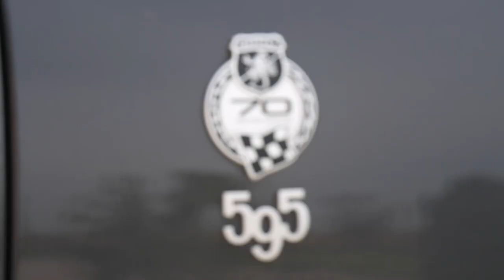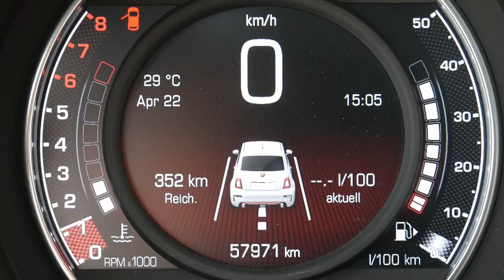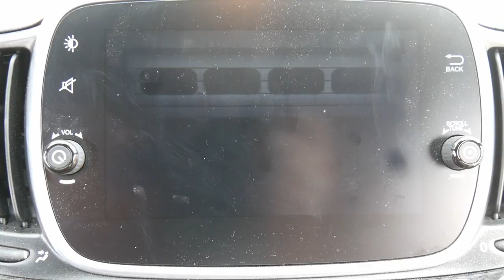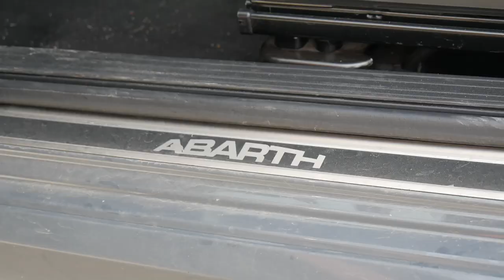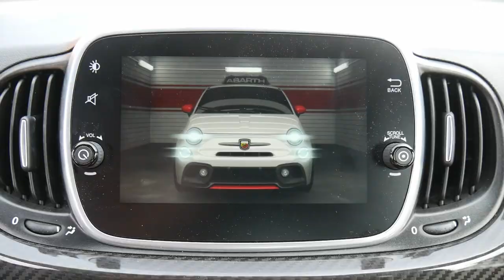Unsere NEUESTE Fuhrpark-Ergänzung!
Der Sound eines 1.4L Benzin Motors sollte nicht so gut klingen können!
Aber dank einer Edelstahl Auspuffanlage ertönt jetzt der laute Ton unseres neuen Abarths durch die Straßen. Jawohl, wir haben uns einen Abarth 595 Turismo 70th Anniversario gekauft. In diesem kurzen Video stelle ich 'Tonio' euch einmal vor.